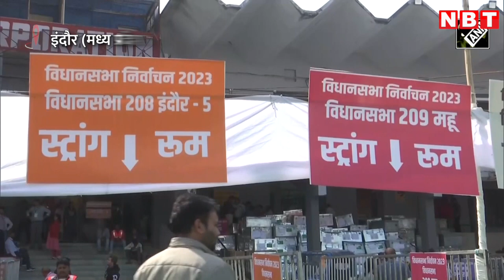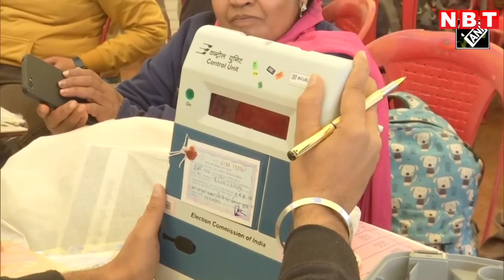MP Assembly Election voting मध्य प्रदेश में तैयारियां पूरी, कल 230 विधानसभा सीटों पर होना है मतदान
MP Assembly Election voting: आजाद भारत में जब पहली बार चुनाव हुआ तो देश को कई समस्याओं का सामना करना पड़ा, कहीं संसाधनों की कमी, तो कहीं अपने मतदान का उपयोग कैसे किया जाय इस बात की लोगो में अनभिज्ञयता। लेकिन आज जिस आधुनिक भारत में हम जी रहे है, यहां चुनाव के लिए न ही संसाधनों की कमी है और न ही लोगों में जागरूकता की। बदलते वक्त के साथ चुनाव के प्रति न केवल जनता में जागरूकता आई बल्कि, इवीएम जैसे आधुनिक उपकरणों ने चुनाव की जटिल प्रक्रिया को और आसान करने का काम किया। मध्य प्रदेश(Madhya Pradesh) विधानसभा के लिये कल मतदान है, राज्य का कोना-कोना इस बात की गवाही दे रहा कि, राज्य में मतदान को लेकर तैयारियां लगभग पूरी हो चुकी है.